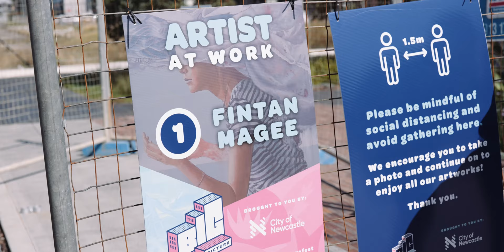Fintan Magee Artist Interview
World renowned mural artist Fintan Magee takes on another mind blowing challenge on this 7 story building in the heart of Newcastle. The work titled "Shadow" from his series behind glass is his latest for The BIG Picture Fest 2020.